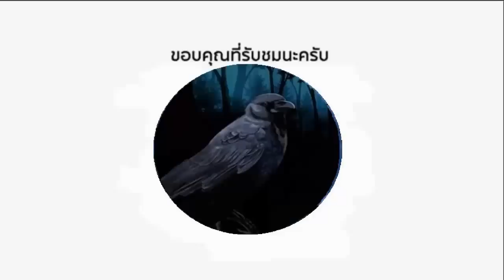ซุปเปอร์บอน vs นักชกบราซิล ชิงแชมป์โลกมวยไทย WBC # ท้าว กาดำ พากย์ไทย+อีสาน